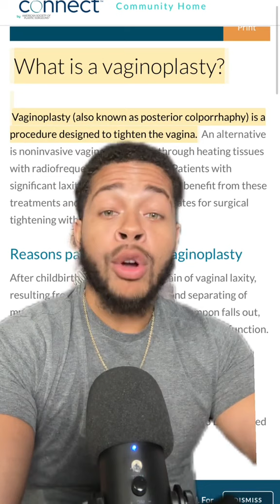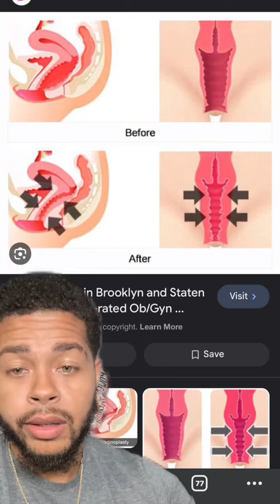Loose or tight vagina